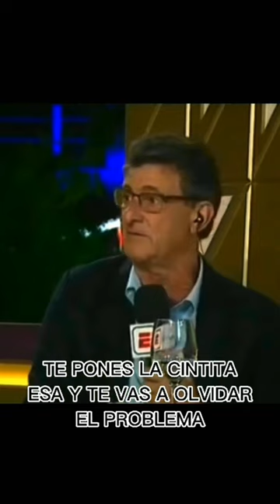LA HISTORIA DE LA CINTA DEL "MATADOR" MARIO ALBERTO KEMPES